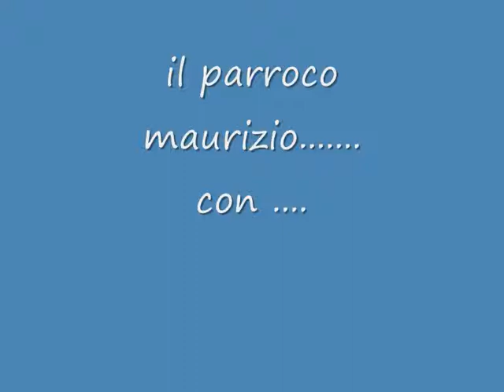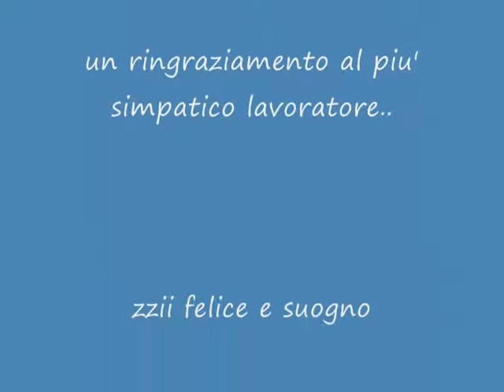FRANK ROSSI.carnevale di paese.pro-loco pietravairano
sembra una festicciola semplice,ma noi della pro loco siamo sempre presenti.
il mio parroco molto fedele.
menigazzi frank rossi